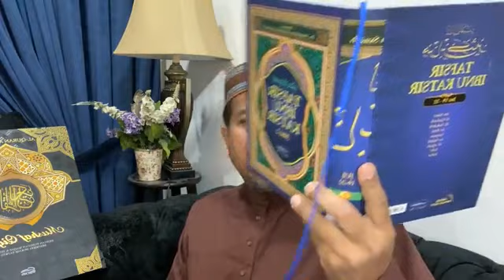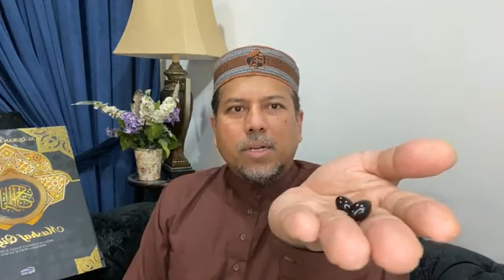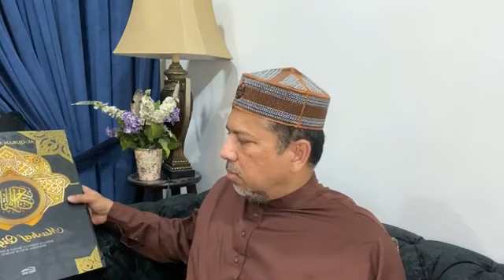18. Q.S. AS SAJDAH - Kuliah Tafsir - Ustaz Datuk Dr Zahazan Mohamed DPSM